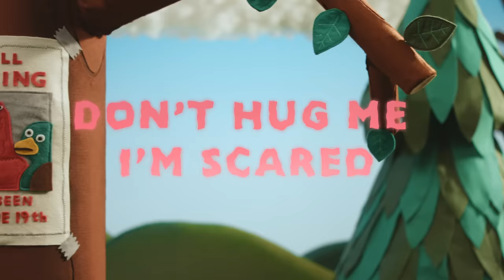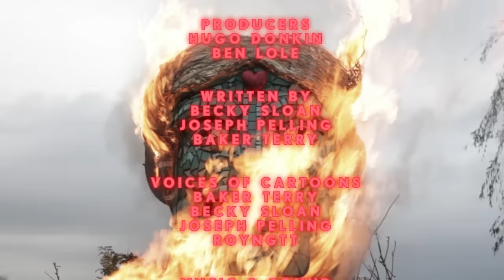Don't Hug Me I'm Scared 3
Maybe I could hold your hand? And together we can understand...

Directed by Becky Sloan & Joseph Pelling.
A Blink Industries Production